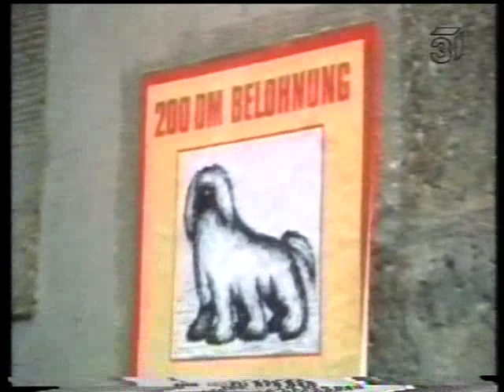Das Rätseltier von Ingolstadt- Ingolstadt (bzw. Lauterbach) ist "Happy".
Ingolstadt ist "Happy" - ein Clip, seiner Zeit weit voraus:
Ein Rätseltier im schönen Ingolstadt (dem vernehmen nach in Lauterbach gedreht).
Kultverdächtig!
Mit Reno Nonsens. Besonders schön: Der Männerchor am Schluss.
Gesang: Hans Werner Olm und Männergesangsverein Liederkranz 1900, Lauterbach

Es machte schlapp schlapp mit der Zunge,
und klapp klapp mit den Ohr´n,
es rüttelte und es schüttelte sich
und beugt sich leicht nach vorn.
Es machte klatsch klatsch mit den Händen,
und stampf stampf mit dem Fuß,
es drehte sich im Kreis herum
und gab mir einen Kuss

Man kann sich nur wünschen, daß dieses Tierchen wieder auftaucht!